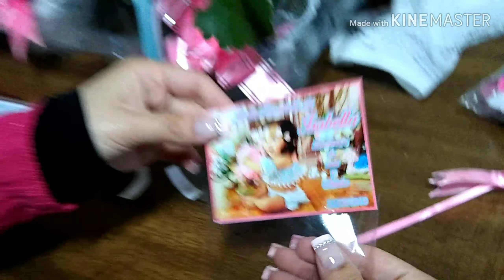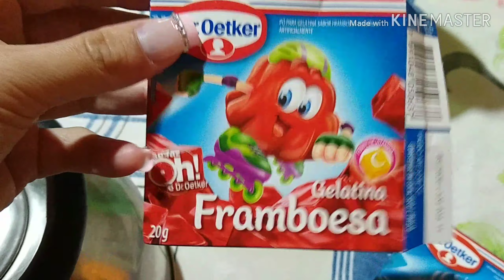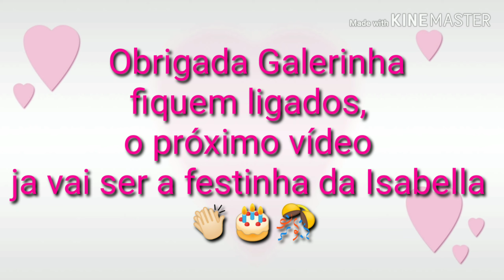Preparativos Aniversário da Isabella + Visita no Salão pré Festa